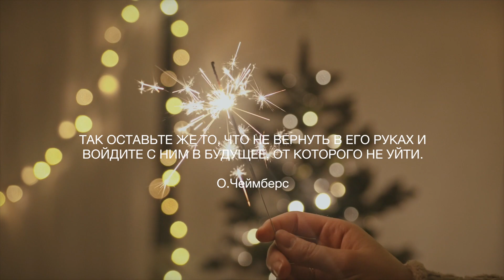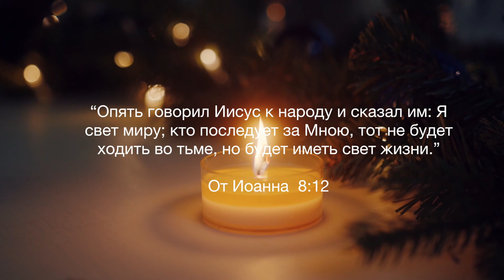Новогодние поздравления от пресвитеров Церковь Свет Евангелия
Другие видео церкви "Свет Евангелия" можно посмотреть на нашем церковном сайте